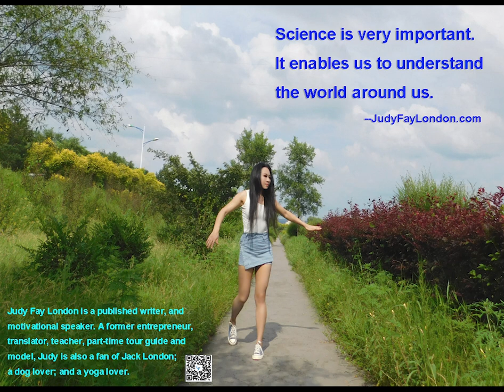Science is very important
Judy Fay London is a published writer (who writes fiction and nonfiction; novels and short stories),  and motivational speaker; A former entrepreneur, translator, teacher, part-time tour guide and model, Judy is also a fan of Jack London and Friedrich A Hayek; a dog lover; and a yoga lover.

And the second one Be Chillin, written by Alexander Nakarada, is available for commercial and non-commercial purposes.